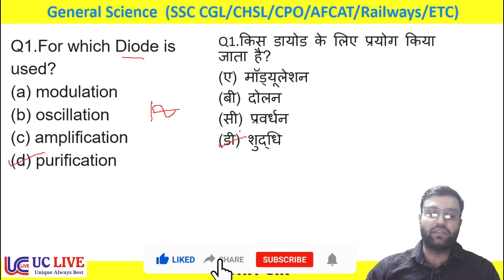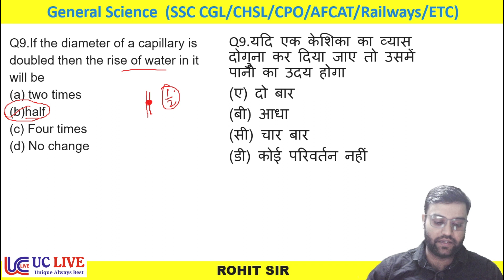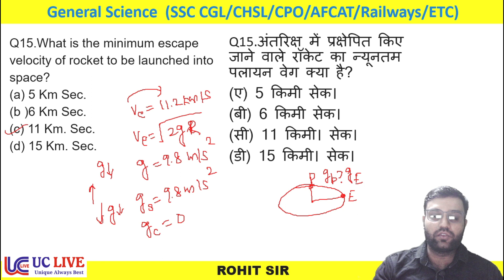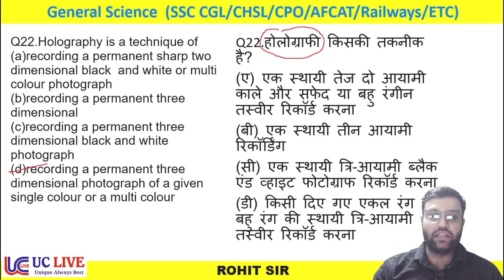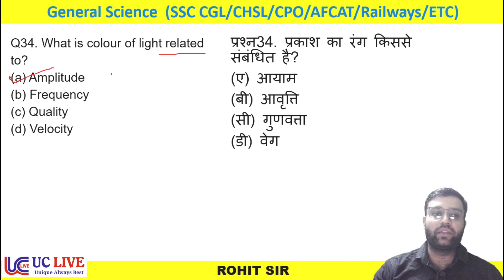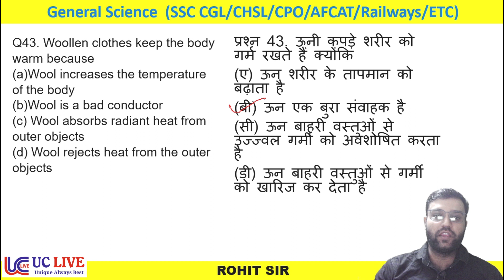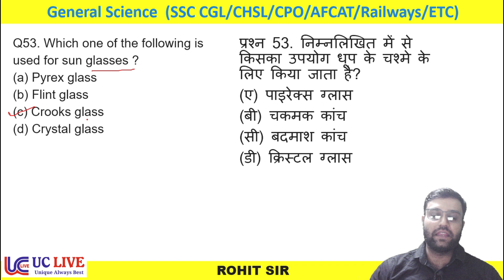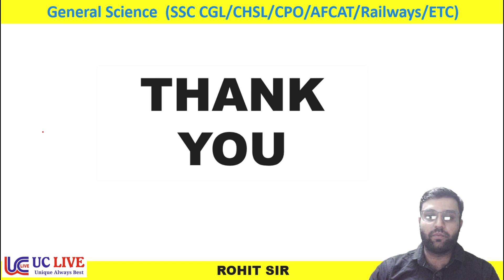Physics MCQ For SSC CGL 2022 || General Science MCQ Series || UC LIVE || Rohit Sir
In this video Rohit sir teach the Science for Governenment Job Aspirants. In this video rohit sir will teach Physics . In this video you are going to learnI light.  This video is helpful for all the students who are preparing for SSC CGL, Chsl, mts , railways , CDS, Defence UPSC, State PCS, and all other competative Exams.